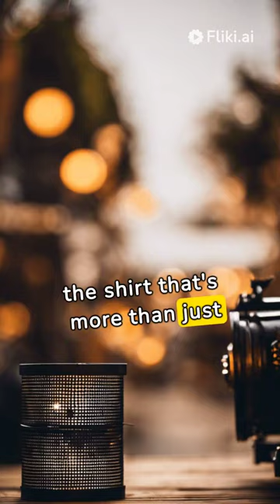link in bio!